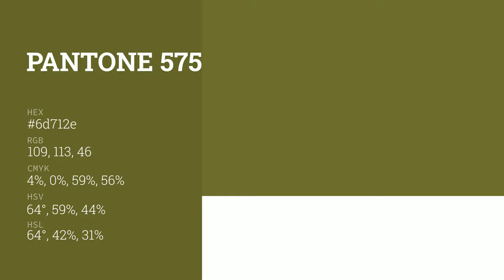color 6d712e hex color - Green color - Cool color 6d712e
What color is ? 6d712e hex color - Green color - Cool color 6d712e

Hex 6d712e Color Code is also known as color.